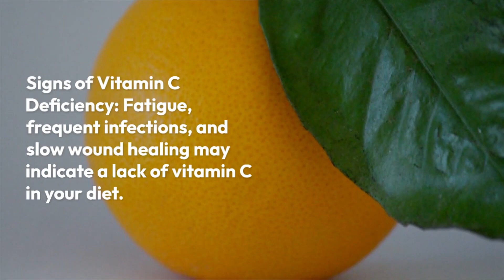🍊 Unlock the Power of Vitamin C: Boost Your Health and Well-being 🌟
Discover the amazing benefits of vitamin C and how it can enhance your health and well-being. 🌈 From boosting your immune system to promoting youthful skin, vitamin C is a true superhero nutrient. 🚀